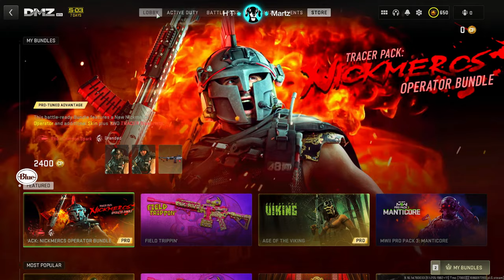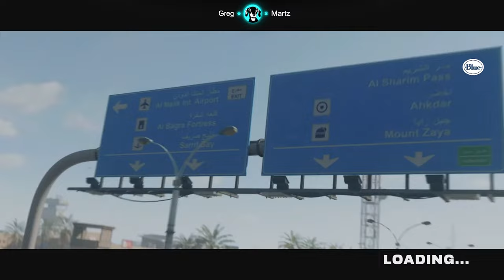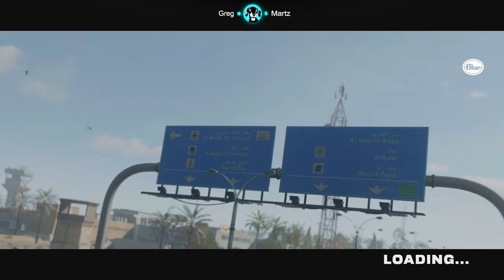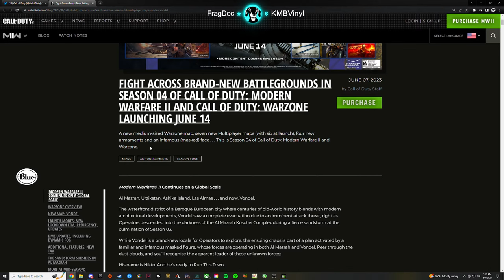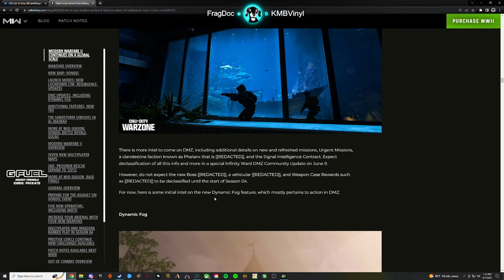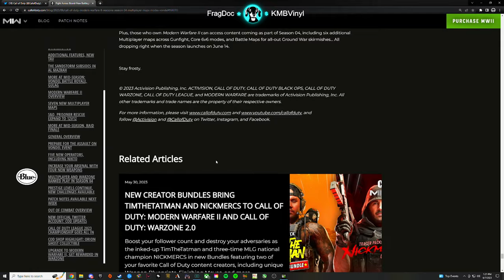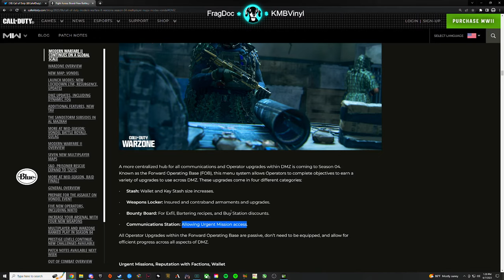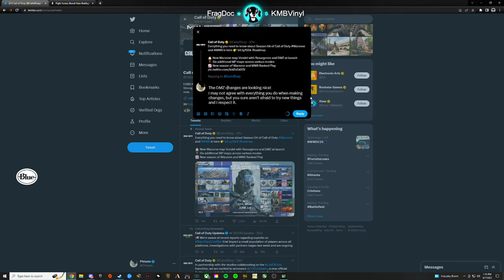🔴 DMZ PVP is Wild Right Now...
MW2 DMZ Professional. PVP is running wild in DMZ as we wait for Season 4...

STREAMING GEAR:
Keyboard | Razer Huntsman Mini 60%
Mouse | Razer Basilisk v3
Mousepad | Glorious 3XL
Headphones | HyperX Cloud Buds
Monitor | Alienware AW2723DF
Monitor Arm | Amazon Basics
Soundboard | TC Helicon GoXLR
Capture Card | Elgato 4K60 Pro MK.2
Microphone | Blue Spark